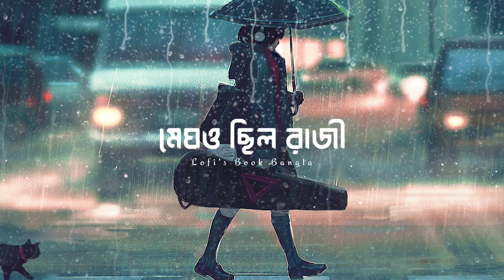𝐒𝐚𝐝𝐚 𝐋𝐨𝐟𝐢 𝐌𝐮𝐬𝐢𝐜